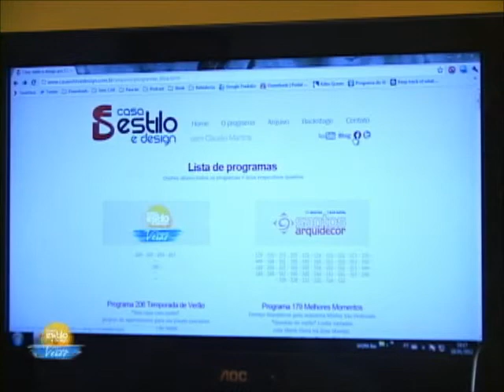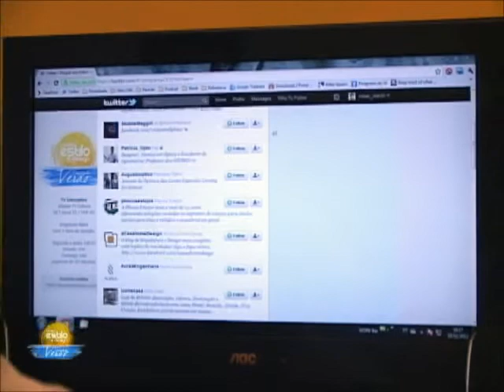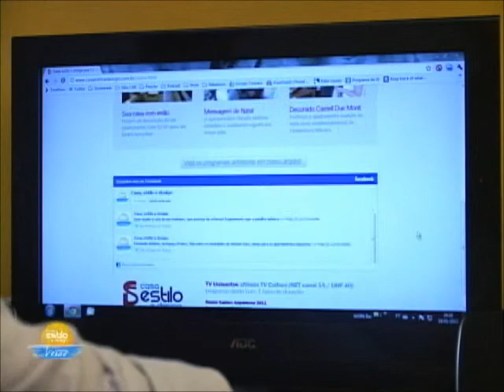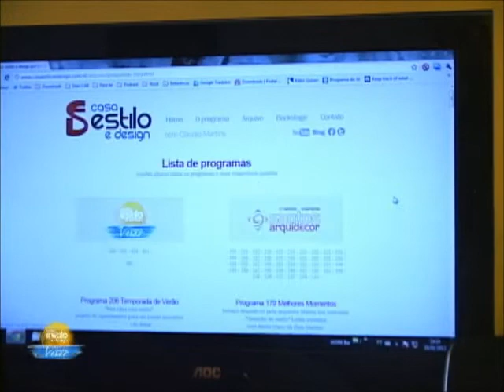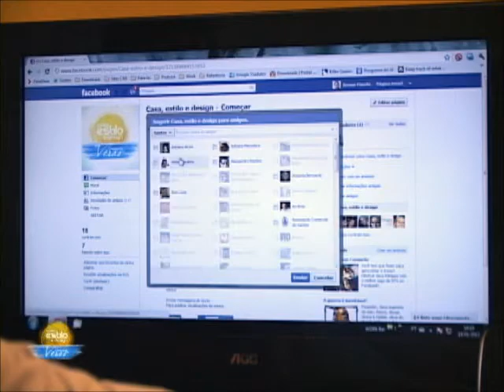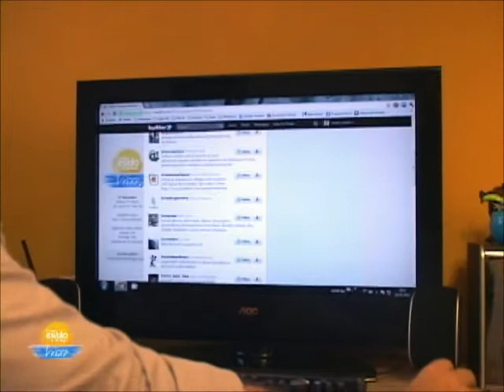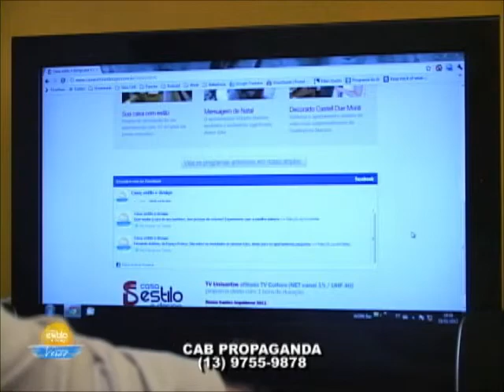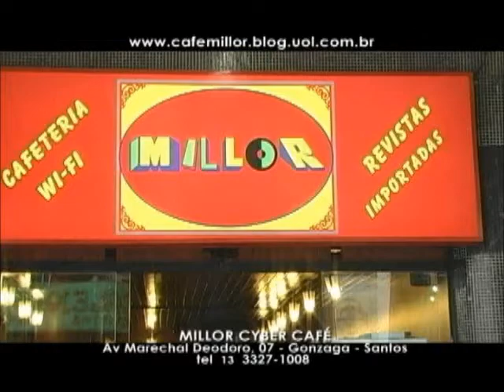P223 Pt 03 . Site do programa por Cab Propaganda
Renan Marchi, da Cab Propaganda, conversa sobre o trabalho com o site do programa Casa, Estilo e Design e a evolução para uma mídia multiplataforma